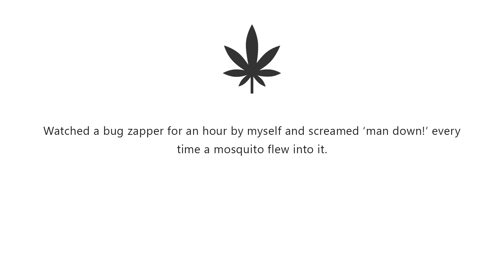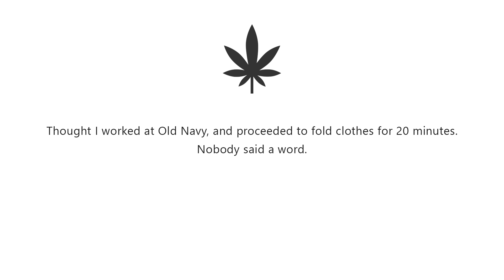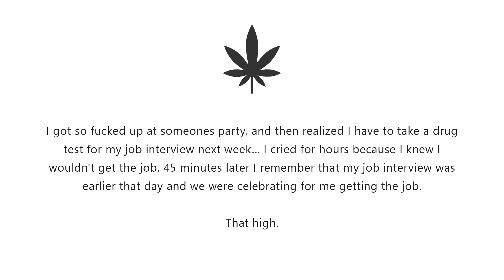THAT HIGH 5